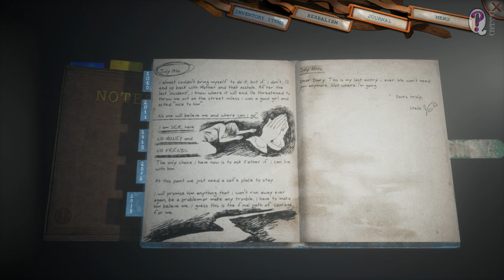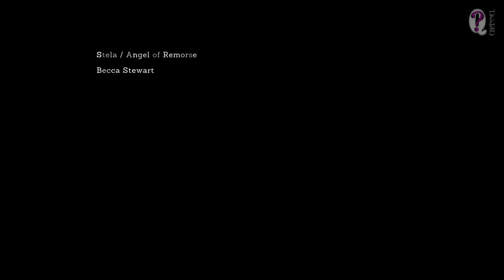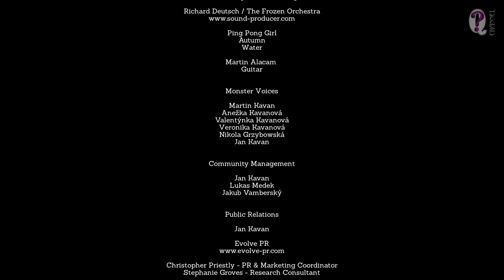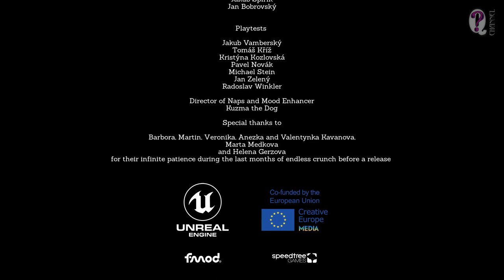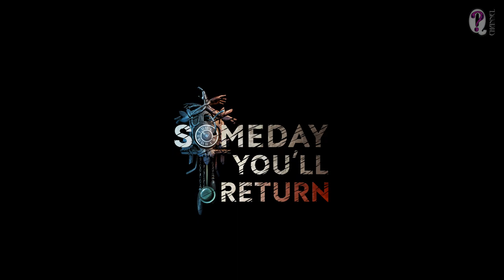Someday You'll Return || Full Walkthrough with All Collectibles. Chapters 12 + Ending with Stela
Let's continue to play through a very cute horror-quest game called "Someday You"ll Return" from the czech developers of J.U.L.I.A. (may be you remember this game). Inspite this's an indie game you'll be surprised pleasantly with very long gameplay (from 10 to 20 hours, or even more) with many features, lots of collectibles and achevements. We'll play 12 long chapters before we get the ending (I hope a good one ^-^). By the way, there're only 2 language localizations in the game: Czech and English.
From the 1st sight the game looks very similar to Blair Witch. But that only seems so. The game is much more better (both the picture and gameplay), complecated and interesting.
Talking about collectibles there're very many of them (201 in total) in different categories: 20 discovered places, 12 guitar songs, 25 Scout Badges, 10 Myths&Legends, 11 Info boards, 10 QR codes, 13 Fairy Tales, 100 lerks (candy wrappers). Other than that a player's to find and collect different documents, photos and other info materials to know the story in details.

Here we go with the walkthrough of Chapter 12 "The Clock" with the ending "The Card Play"

I provide you with timecodes to collectibles for quick video search:
01:27 - a decrypted page from Stela's Diary (19-20th of July 2018)
03:52 - last meeting with Lea
04:54 - last meeting with Eleanora
06:07 - last meeting with Stela?
09:22 - Lerks 97/100
10:44 - Lerks 98/100
14:10 - the ending Card Game